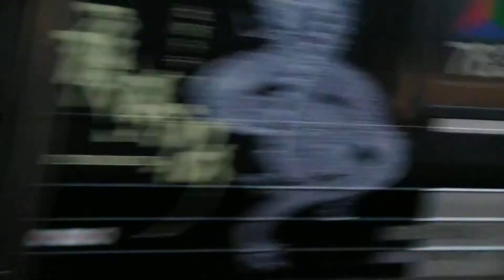485系国鉄色 783系坂本竜馬ラッピング 大在駅での離合（1080P Full HD）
大分でもなかなか見ることができない、485系国鉄色編成と783系坂本竜馬ラッピングとの離合。やっと見ることができました。

特別仕様の列車同士が並ぶ光景を見るのは、至難の業ですよ！

485 EMU (JNR EMU Expreess color revival) and  JR Kyusyu 783 EMU  Sakamoto Ryoma Decolation Train In Ozai station.

It is hard to see this by yourself !

(C)2010 ソニッカー883
All Lights Reserved.
無許可での転載・改変・2時使用を禁じます。